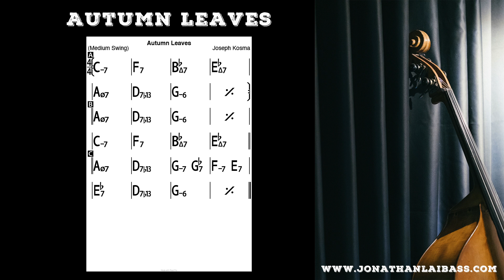Autumn Leaves - Bass Backing Track (No Bass) - Gm Key - Jazz Standards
Backing Track for practice. Enjoy bassing with it!

The midi file base on Doug McKenzie's piano midi.